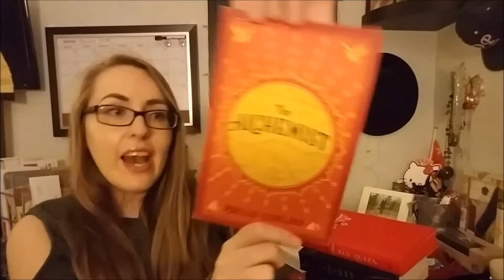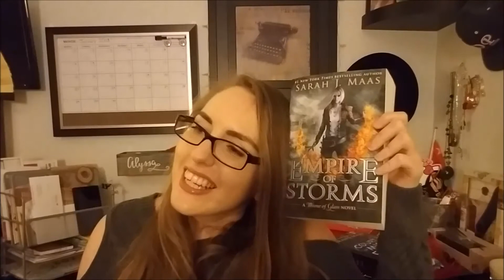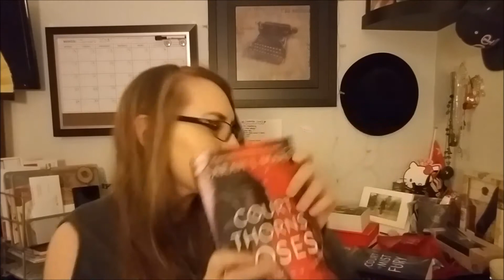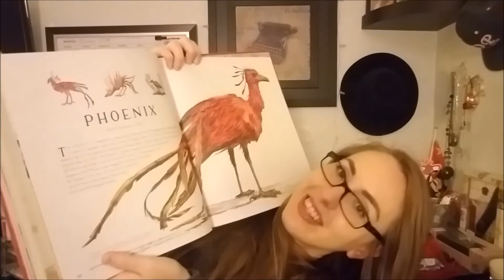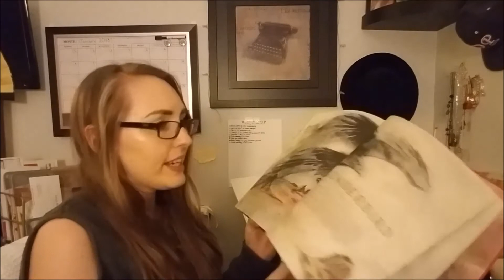NEW YEAR BOOK HAUL!!!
Today, I give you my new year book haul! I haven't finished my previous tbr from December yet, but I wanted to share all of the books that I got over the holiday season because they make me happy! Warning! There is a bit of ranting in this one.